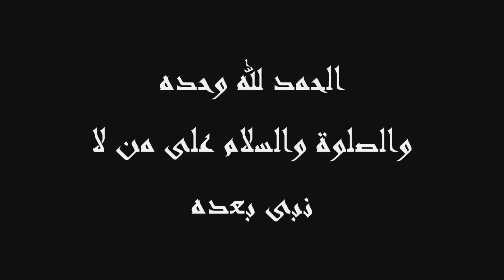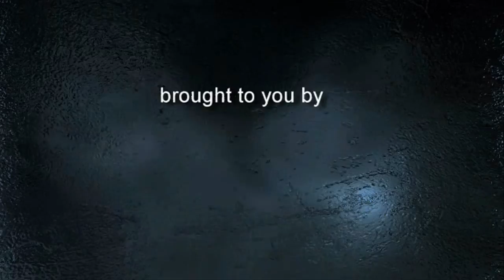Shaykh Saleem Dhorat - Love for Rasulullah (S.A.W)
Nowadays we boast about how much we love Rasulullah (S.A.W). But if we reflect upon our lives, how much of Rasulullah (S.A.W)'s life and Sunnah do we find? Are we missing the point? Shaykh Saleem addresses this issue in this gem of a speech!

About Shaykh Saleem:

Hazrat is a world reknown scholar and Shaykhul Hadeeth and founder of Islamic Dawah Academy, Leicester. His speeches have motivated and inspired many to change their lifestyles to one which is according to the instructions of Allah Ta'aala.